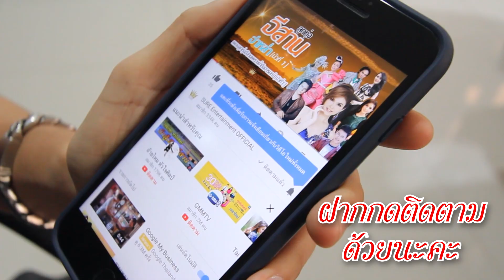เยาวชนคนมีฝัน - กิ๊ฟ อริยา [OFFICIAL LYRIC]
เพลง : เยาวชนคนมีฝัน
ศิลปิน : กิ๊ฟ อริยา
คำร้อง/ทำนองอ. ดอย อินทนนท์
เรียบเรียง อ.บุญหลง เสียงอีสาน
มิกซ์เสียง อ.อ้อง โปร99
บันทึกเสียง อ.หนึ่ง ธีระชัย วรรณปักศิลป์
ขอขอบคุณ อ.สวัสดิ์ สารคราม

โอกาสครั้งสำคัญมาถึงแล้ว!!!
เพียงคุณมีเพลงเป็นของคุณเอง มาร่วมงานกับเรา
ชัวร์ เอ็นเทอร์เทนเมนท์

2. นำมาสร้างรายได้ร่วมกัน
3. คุณอาจได้เป็นศิลปินในสังกัดชัวร์ เอ็นเทอร์เทนเมนท์
นำเสนอผลงานหรือสอบถามข้อมูลเพิ่มเติมได้ที่

โทร. 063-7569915 (คุณ ขมิพทิพย์)
ไอดีไลน์ : Sure99103